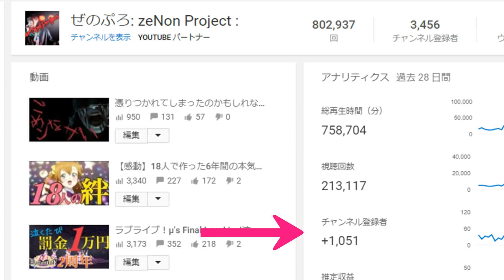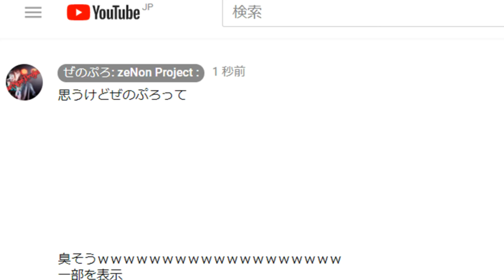ぜのぷろからのお願い【生配信・コメント・スクフェスについて】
※動画内で言ってた内容は締め切りました。

みんなが楽しめるようにルールを作らせてもらいました。
自分だけというのはよくありません。
ぜのぷろはファン同士もみんなで仲良くしてもらっているのできちんとルールは守ってほしいです。

固定ツイートにスクフェスのフレンドに関することが書いてありますのでご覧ください。

2018年 2月10日　総再生回数50万回突破
達成！ありがとうございます！
2018年中に登録者数1万人目指しています！年内達成で沖縄に旅立つ！

動画のコメントはすべて返信していますが、空白を作って詳細を開くようにしているコメントや同じ文字や記号を羅列しているコメントはYouTubeが自動でスパム扱いとしてコメント欄に表示されないように
そうなってしまいますとこちら側からコメントが返せなくなる場合がありますのでお辞め頂くようお願いいたします。

『ぜのぷろ』は元気いっぱいな女の子ぜのんと、緊張しぱなっしの男の子ぽたちゃんでお送りするチャンネルです！
友達になれるYouTuberというキャッチフレーズでやっています（・８・）！
週3ペースで更新中！おもしろくてゆるーい動画を作っています♪

μ’sic Forever♪♪♪♪♪♪♪♪♪